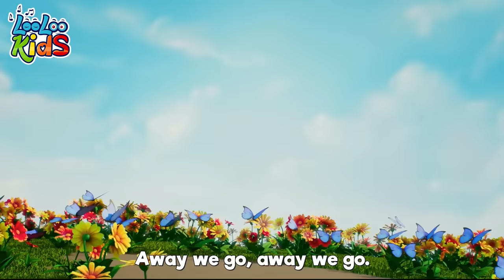Johny and Seven Days - S2EP90 Musical Adventure Collection - LooLoo Kids Songs for Kids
How many days are in a week? Seven days !! The days of the week are an important measure of time for children to understand. Learn with us, learn days of the week with Johny. Best learning song for kids. 📢Listen on SPOTIFY

🎵  Go to your favorite song by selecting a title below! 👇

00:00 Seven Days  03:46 The Frog Song 05:10 Sleeping Bunnies 07:01 One, Two, Buckle My Shoe 07:59 Hickory Dickory Dock 10:25 The Wheels On The Bus  12:29 Twinkle, Twinkle, Little Star 14:31 Are You Sleeping Brother John 16:40 Johny Johny Yes Papa 18:11 Baby Shark 19:53 Looby Loo 22:04 Ten in a Bed 24:31 BINGO 26:26 Five Little Ducks  28:17 Pat-a-Cake 29:14 Row, Row, Row Your Boat  31:10 Happy Birthday 32:45 Rig-a-Jig-Jig 34:19 Head, Shoulders, Knees and Toes 35:46 Humpty Dumpty 36:59 Hickory_Dickory Dock  39:25 Animal Sounds 41:09 The Ants Go Marching 43:09 Teddy Bear 45:05 Polly, Put the Kettle On 46:52 Five Little Monkeys 49:05 Apples and bananas 51:36 Gossey Gander 53:12 Going to the Market 55:18 Musical Instruments 57:49 Hey, Diddle, Diddle

Seven Days Lyrics

Hello everybody,
It's a brand new week ahead!

Today it's Monday,
So let's jump out of bed!

It's followed by Tuesday,
Another lovely day

We're happy on Wednesday,
Because it's time to play, play, play!

Get ready for Thursday,
The middle of the week,

And here comes Friday,
It's time for hide and seek!

On Saturday and Sunday
We laugh and play and rest.

See you again on Monday!
This week has been the best, the best!